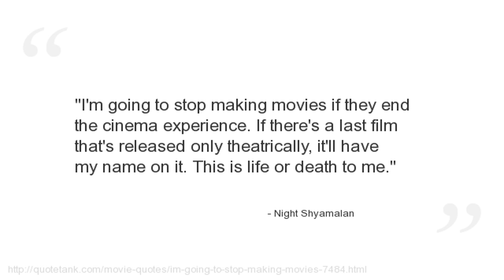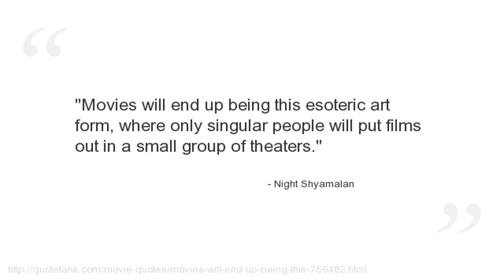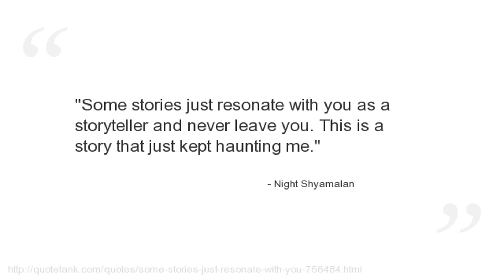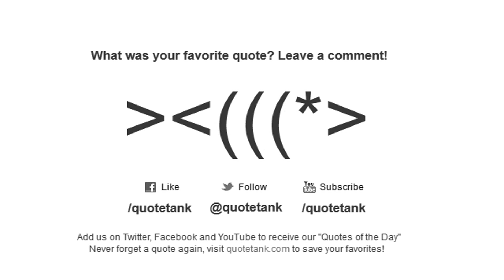Night Shyamalan Quotes